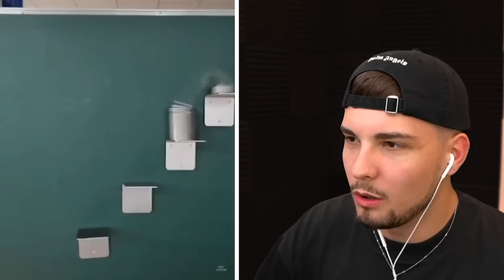Das BEFRIEDIGENSTE Video der Welt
Das BEFRIEDIGENSTE Video der Welt! Lass ein Like da für Glück!